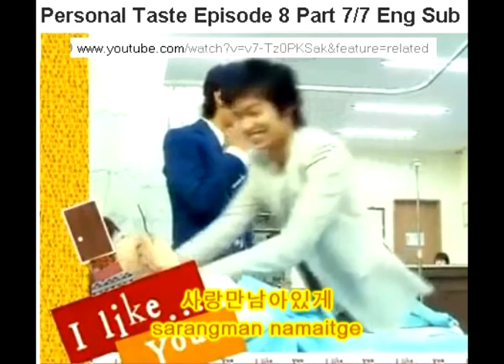personal taste (fan-made)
(for the photos)  Thanx :)